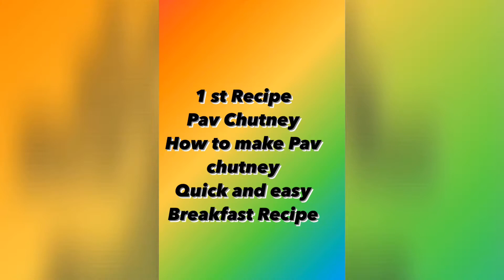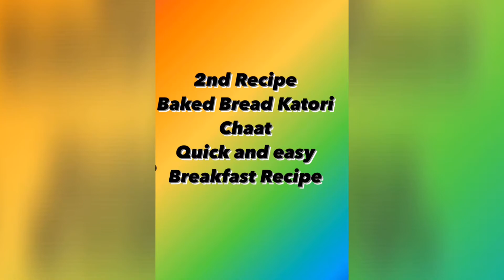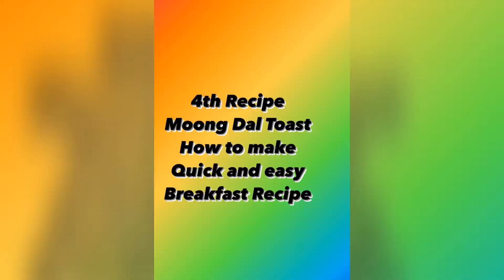4 Easy Bread Recipes | Quick & Healthy Breakfast ideas | Less oil Breakfast Recipe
A must try recipe loved by both kids and adults. 4 easy bread breakfast Recipe | pav Chutney | Moong Dal toast | egg pocket omelette | Katori chaat recipes perfect for breakfast, snacks and superb for lunch boxes